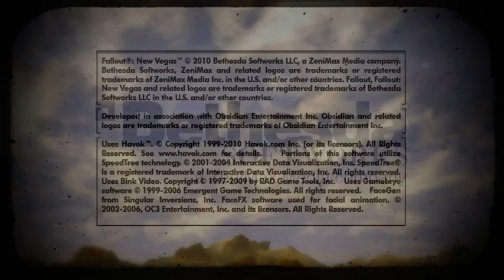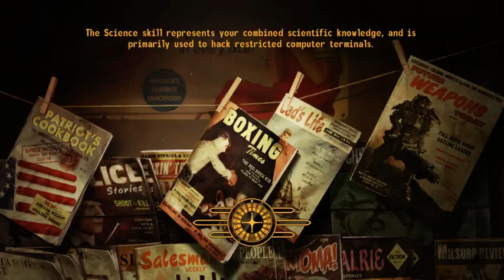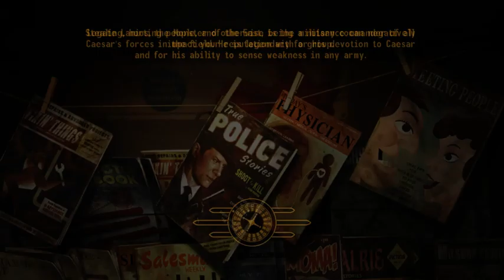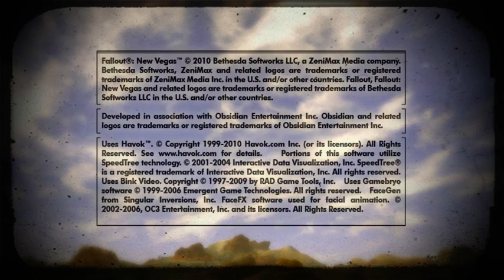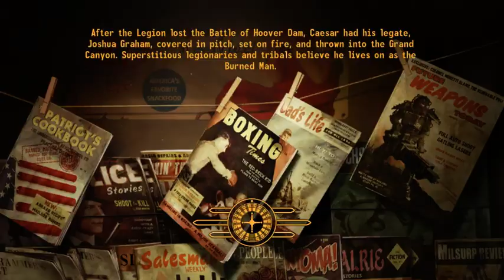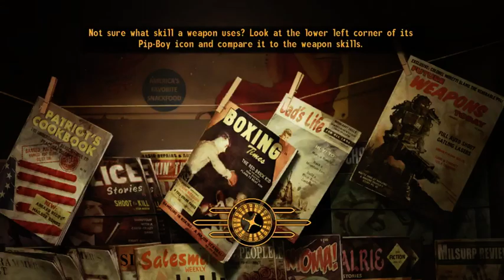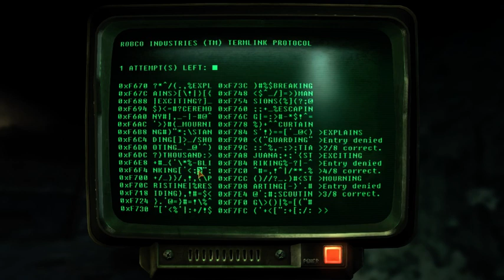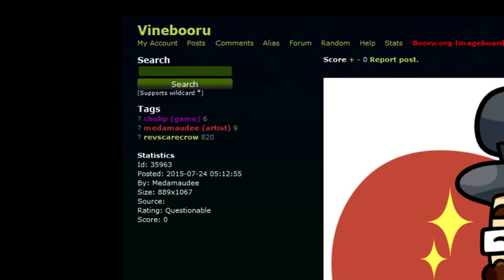New Vegas Part 10 - Rev After Hours [Vinesauce]